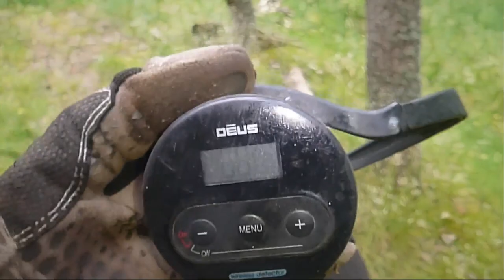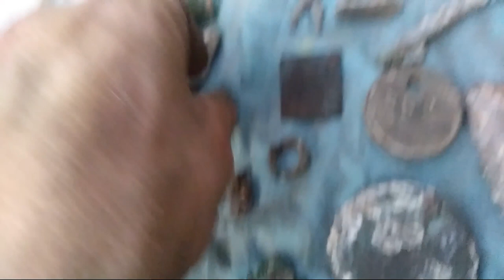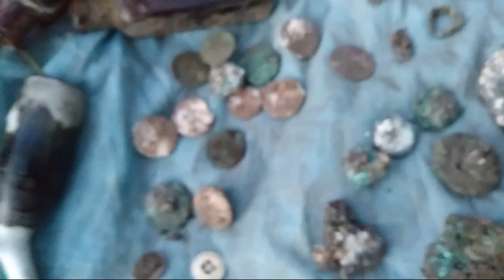Gdańskie Poszukiwania# 43 - Elektryczny Hełm i ukryte/Schowane Zęby Niemców